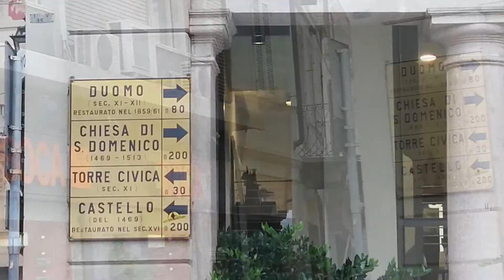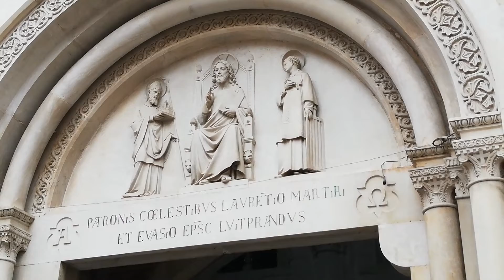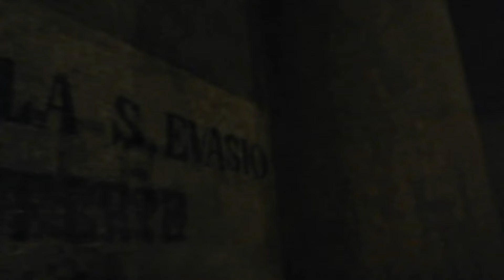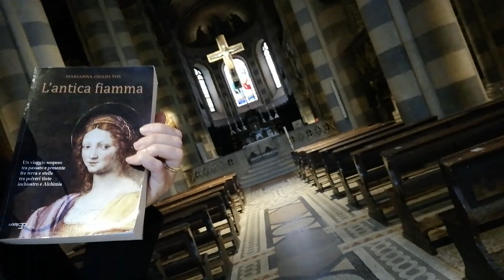LetturaDay di "L'antica fiamma" nei luoghi del romanzo - Duomo di San'Evasio (Casale Monferrato)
Due letture extra oggi con cui vi riporto a Casale Monferrato,  in omaggio a "Casale Città Aperta", la tradizionale iniziativa volta a promuovere monumenti e musei della città che fu cuore del Marchesato di Monferrato.
Tra i vari luoghi (del romanzo) che potrete visitare oggi, vi invito ad ammirare la splendida Cattedrale di Sant'Evasio. Il Museo Civico della Città ed il Museo del Duomo propongono la visita guidata tematica dedicata all'iconografia del santo patrono della città. La visita si sviluppa nella Pinacoteca per poi proseguire nella Cappella di Sant'Evasio.
Se non potete recarvi oggi, fatelo comunque un giorno, non ve ne pentirete affatto! Intanto vi regalo un assaggio di questa meraviglia, con la mia lettura. Io ho "scoperto" questa chiesa (una delle tre più belle che abbia mai visto) durante le ricerche per "L'antica fiamma" e mi lasciò senza respiro narrarla e visitarla. Proprio nei giorni scorsi, il 12 novembre, a Casale si è celebrato Santo Evasio come patrono della città.
Il libro è acquistabile anche online tramite i siti specializzati. Scrivetemi se lo gradite con dedica e segnalibro!